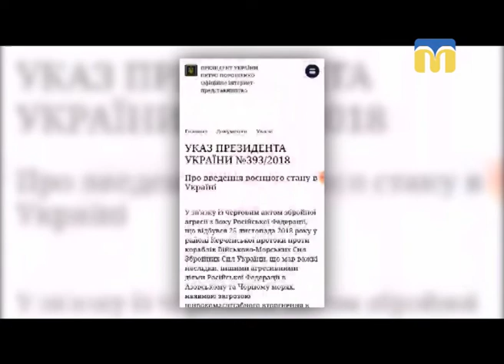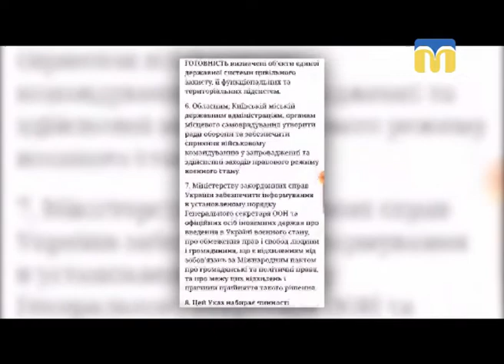28.11.18. Новини. 13:30